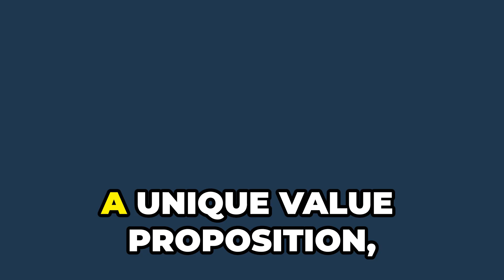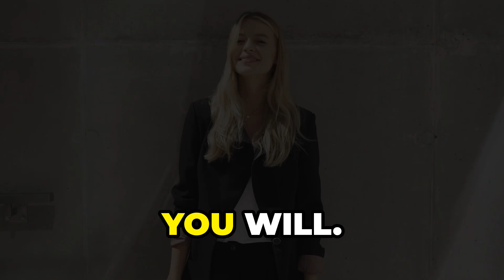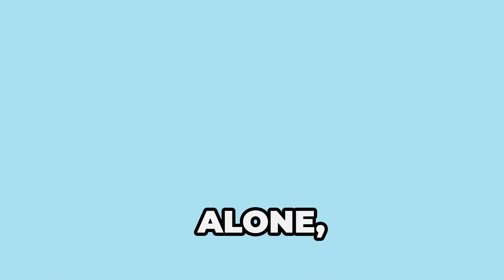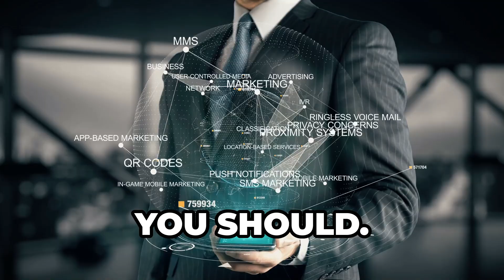The Mobile App Economy: A Thriving Marketplace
The mobile app market has experienced unprecedented growth, with billions of downloads and billions of dollars in revenue generated annually. This booming industry offers a vast playground for creative minds to develop innovative apps that cater to diverse user needs and preferences.